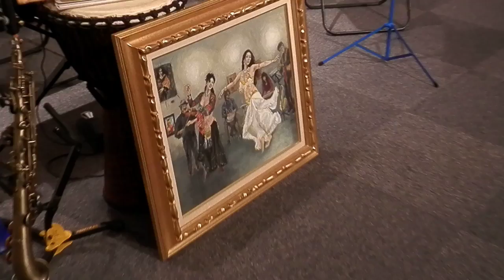P3039673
AEGK/FreedomJapanJazz 可知日出男。